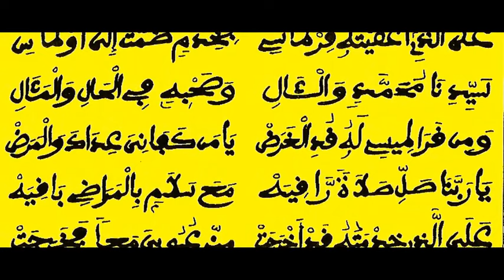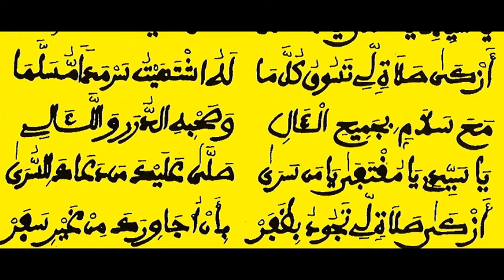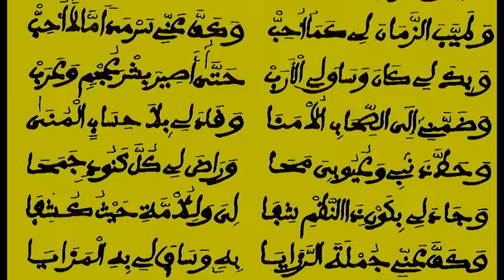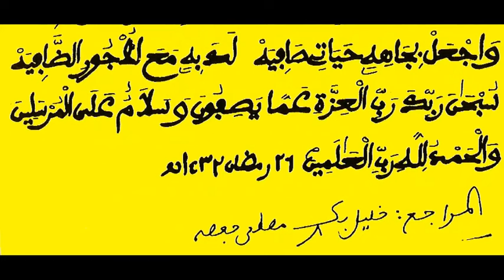NOUROU DARAYNI_ AHMADU MOUGHNIYAN_ YA SAYYIDI YA MUSTAFA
Serigne Mame Mbaye Gueye